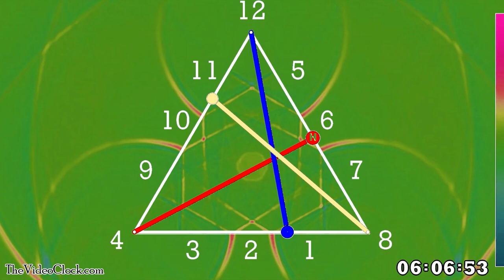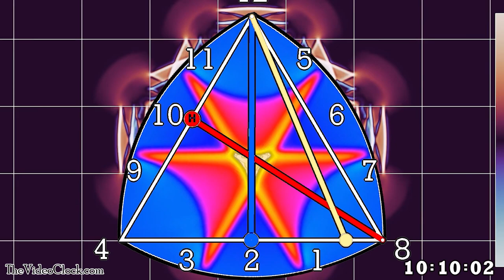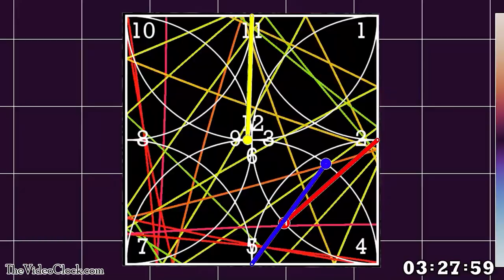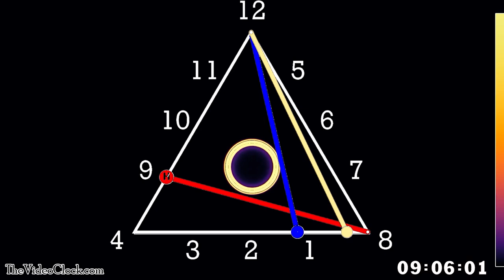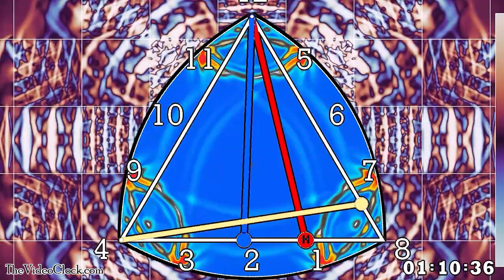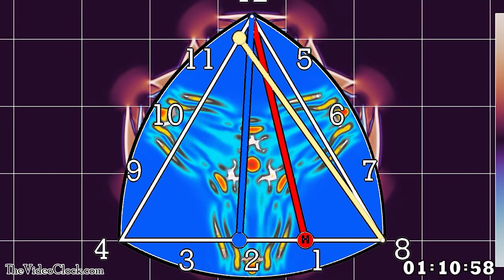Video Clocks using Nils Berglund Math and Science Animations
See clocks actually telling the time at TheVideoClock.com
Minutes with Nils Berglund animations are currently in Kaleidoscope Clock